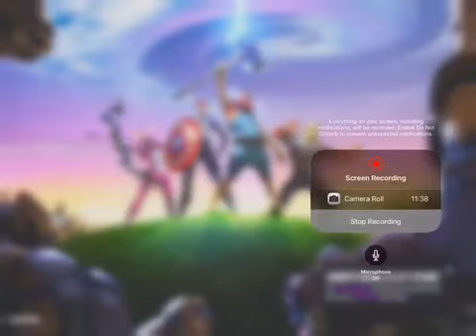Fortnite x avengers endgame gameplay First time|Thanos PLS Don’t kill me ☹️👏🏽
Use code: CHEATER-TRISTENN in the fortnite item shop